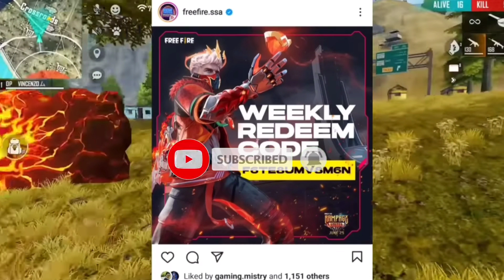FREE FIRE JULY MONTH MYSTERY SHOP 100% CONFIRMED 🔥🔥